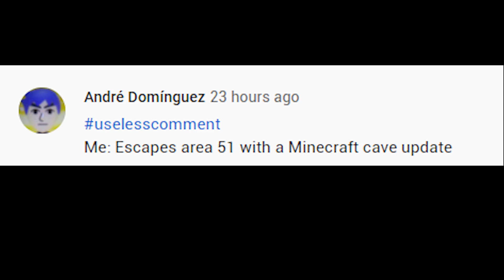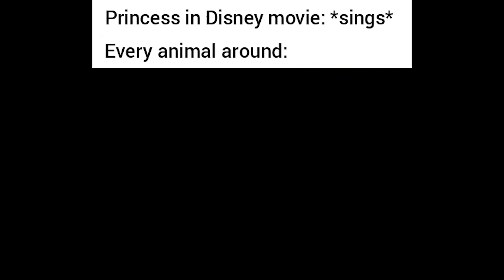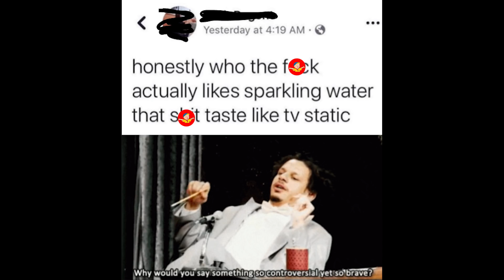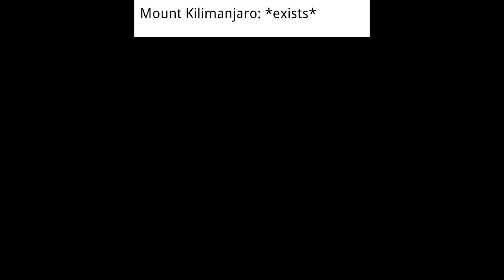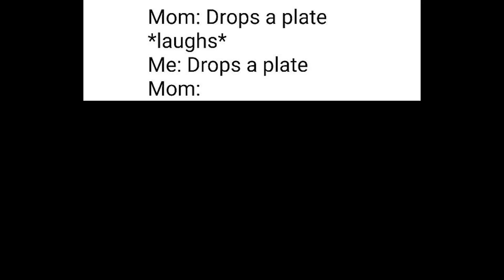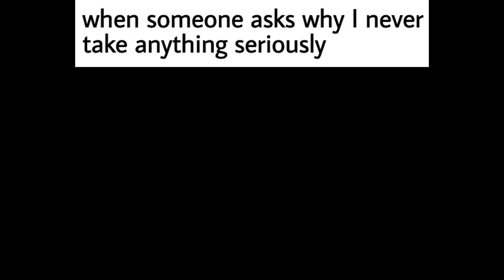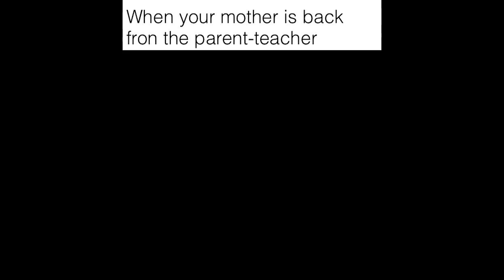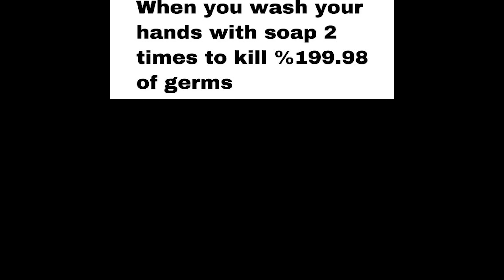DAILY DANK MEMES #15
🔥: Minecraft memes, creeper aww man, area 51 memes, storm area 51 memes, clean wholesome memes, spongebob memes plus dog & cat reddit memes.

👍🏻: Like for more funniest minecraft memes, girls wallpaper vs boys wallpaper, gym teacher, meme review & tik tok ironic memes compilation, clean family-friendly memes